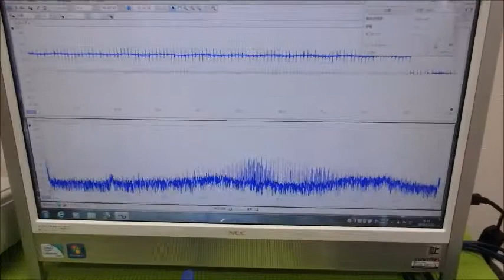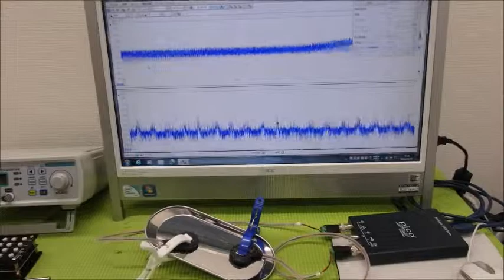超音波制御技術 ultrasonic-labo